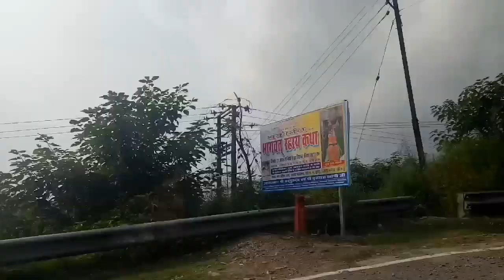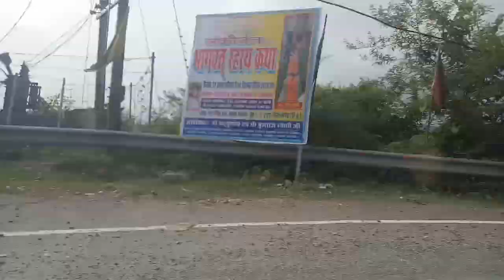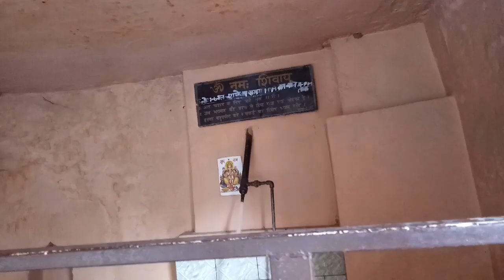पति के बिना घूमने निकली जेठानी के साथ...त्रिलोकपुर मंदिर, हिमाचल प्रदेश Himachali Vlogger